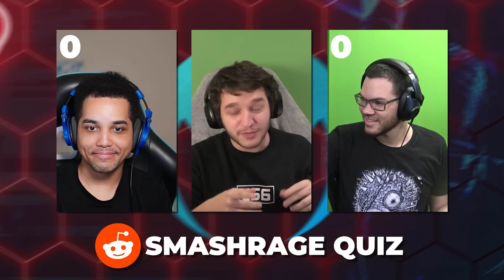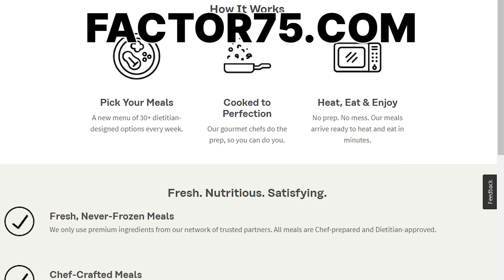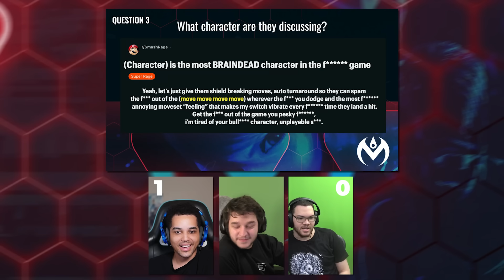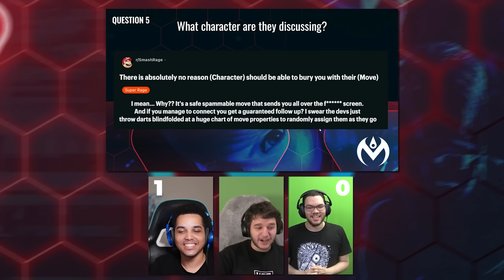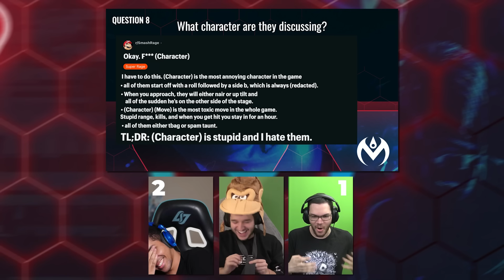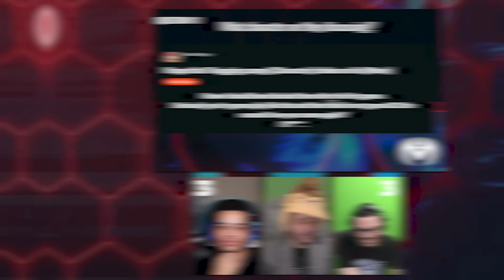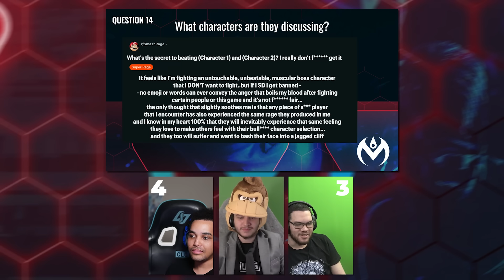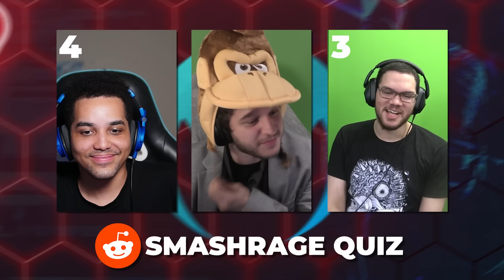VOID AND NAIRO GUESS THE CHARACTER FROM r/SmashRage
I brought in special guests @gsmVoiD and @NairoMK for a very special quiz! I took some Reddit posts from the subreddit r/SmashRage, where people are free to be VERY angry at Smash Ultimate characters, and removed the character names to see if our two Smash players can guess what the user is talking about!